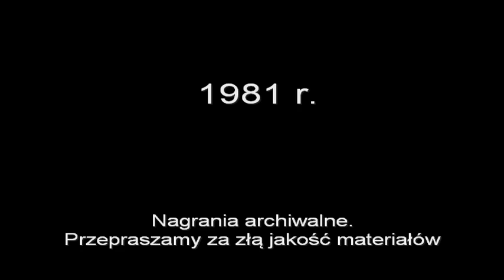"Wesele Krakowskie." Koń jaki jest ... odc.7 (9)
"Wesele Krakowskie" to wspaniała rewia konna w wykonaniu pracowników Stada Ogierów w Bogusławicach oraz Zespołu Pieśni i Tańca "Krakowiacy".